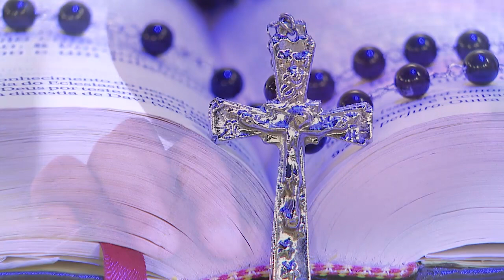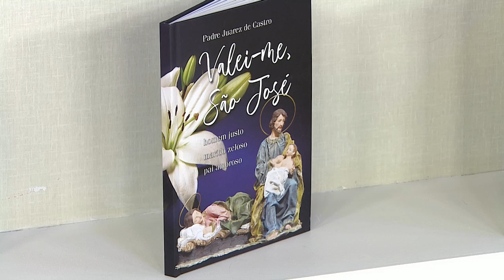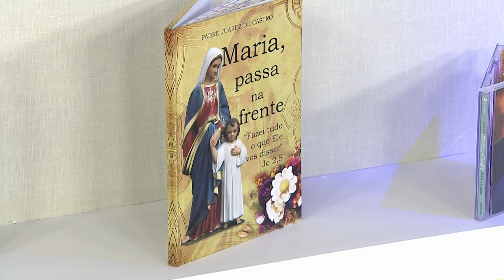Rosário da Vida - 08/07/20